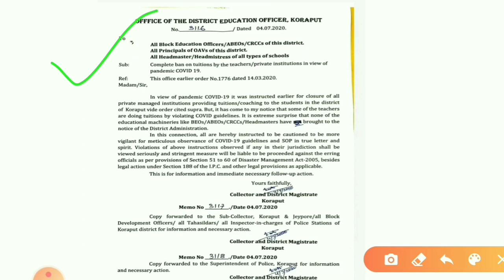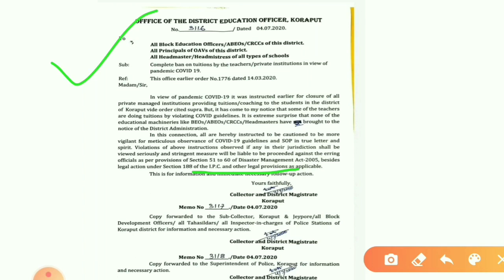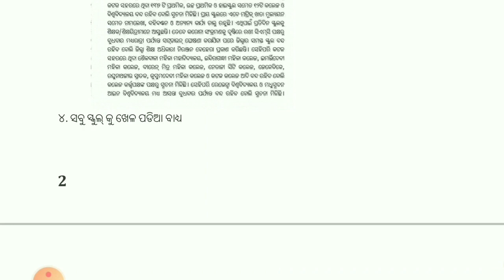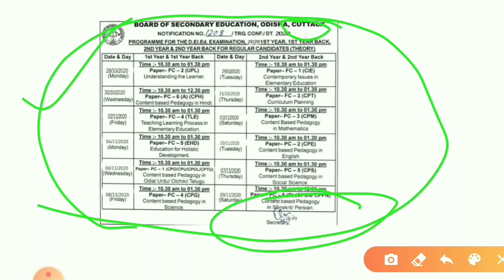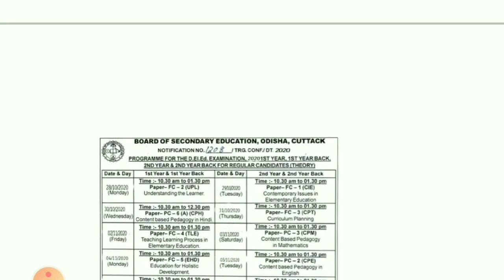ବୁଲୁଛି ମିଛ ପରୀକ୍ଷା ପାଇଁ ମିଛ Timetable | ସ ଟ୍ ଡାଉନ୍ ରେ ଶିକ୍ଷକ ଆସିବା ମନା | ଉଚ୍ଚ ଶିକ୍ଷା ବିଭାଗର ଅବହେଳା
"Education Update" ପ୍ରତିଦିନ ଆମ ଚାନେଲ ରେ ଉପଲୋଡ ହେଉଛି , ଯେଉଁଠି ଆପଣ ମାନେ ଦେଶ ବା ରାଜ୍ୟ ରେ ହେଉଥିବା ଶିକ୍ଷା କ୍ଷେତ୍ର ରେ ପରିବର୍ତ୍ତନ ତଥା ସମ୍ବାଦ ପାଇପାରିବେ ।